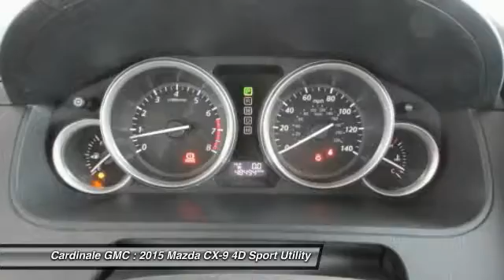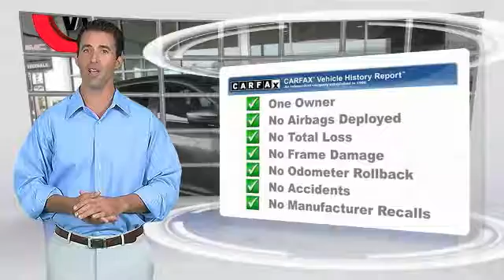2015 Mazda CX-9 Seaside CA UR25941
Cardinale GMC
2 Heitzinger Plaza

RARE HARD TO FIND. HURRY!!!, ONE OWNER, SUPER LOW MILES!!!, RED TAG SALE!! HURRY. , SERVICE RECORDS AVAILABLE, and SERVICED REGULARY. If you re looking for comfort and reliability that won t cost you tens of thousands then come check out this SUV today. Sporty and fun to drive with exceptionally good fuel economy. Vehicle price and availability are subject to change without notice.